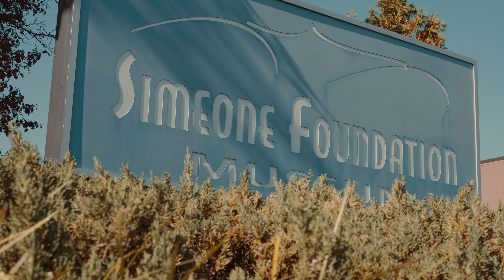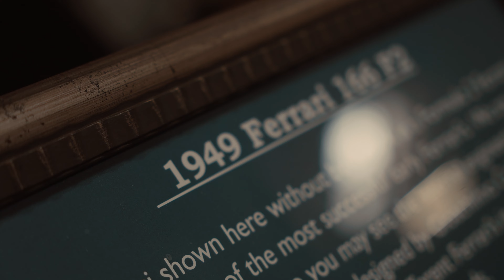Ferrari Demo Day 75th Anniversary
@SimeoneMuseum  located in Philadelphia had an amazing demo day this past weekend. We all learned about the amazing history of Enzo Ferrari and the great rise of his vehicles in the automotive industry. Simeone has demo days once every two weeks so make sure to check out their website for any future events!